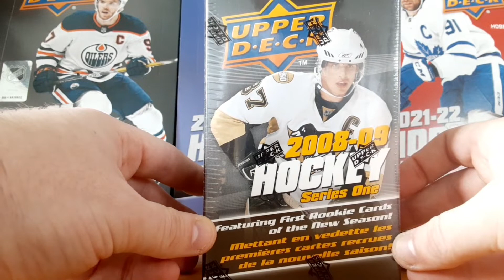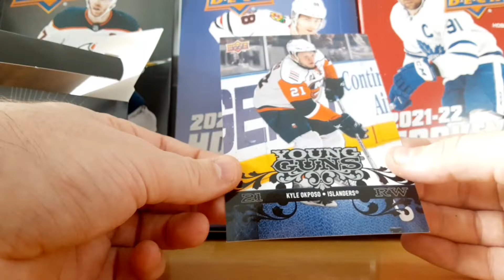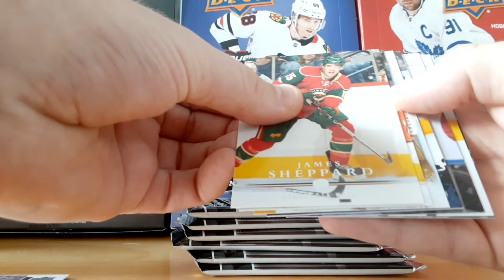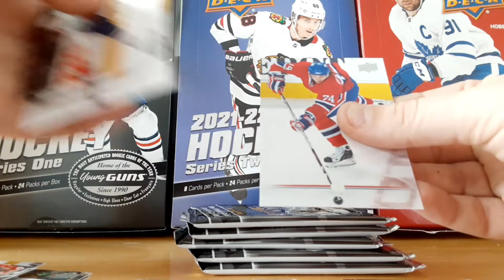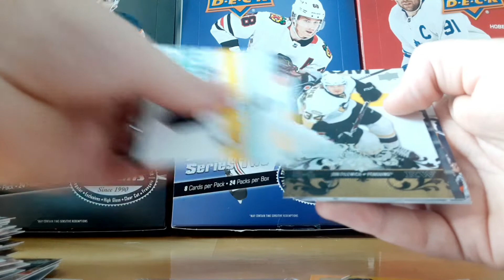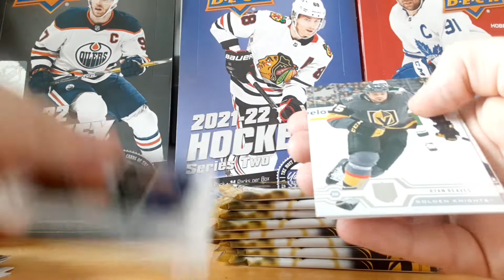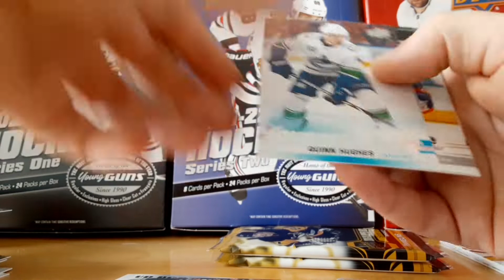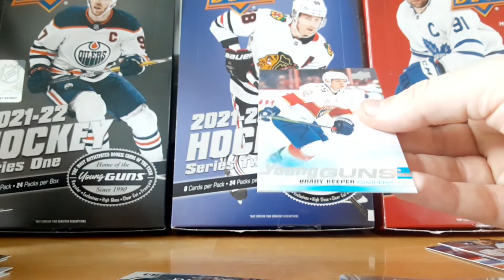Ouverture 2x Blaster Box Upper Deck 2008-09 + UD 19/20!!! New Giveaway!!!